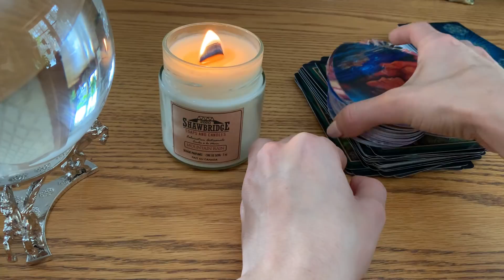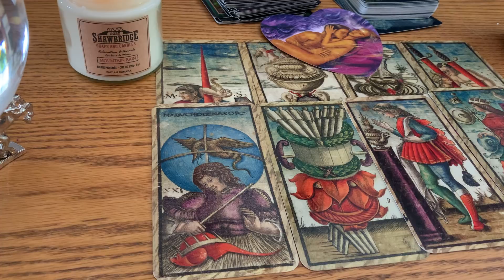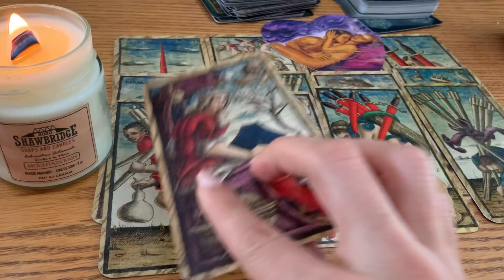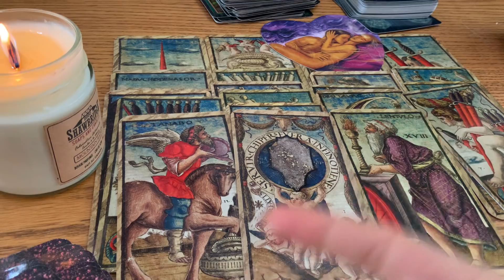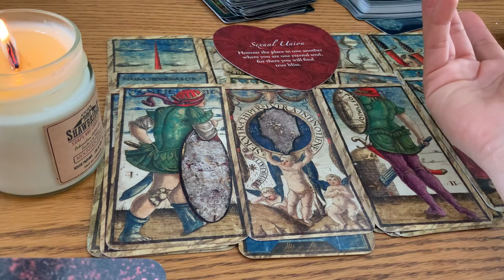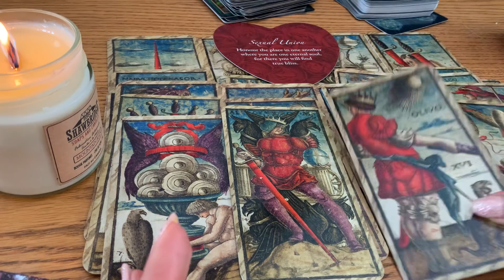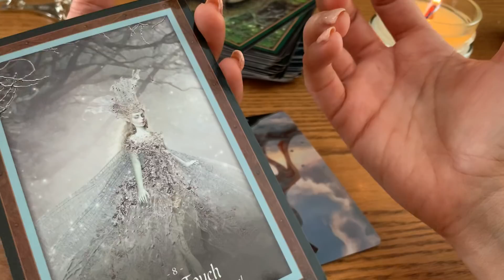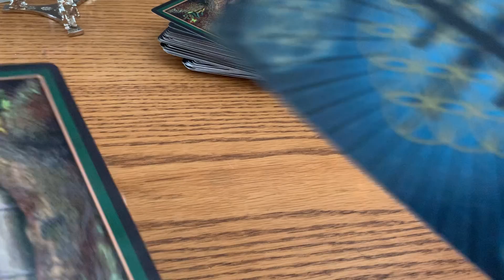Mi falso gurú .. canalizacion tarotintuitivo tarot #2021